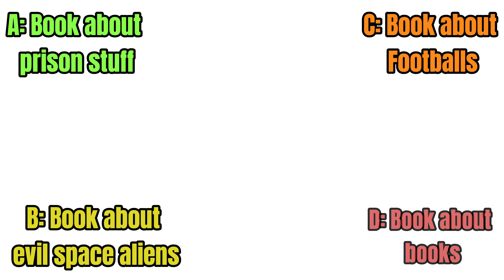(OIR) The Robloxian Realm: They put me in prison for what?!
industrial oven makes me food